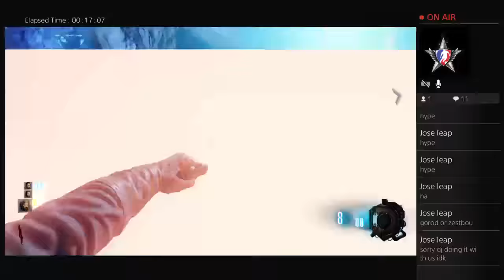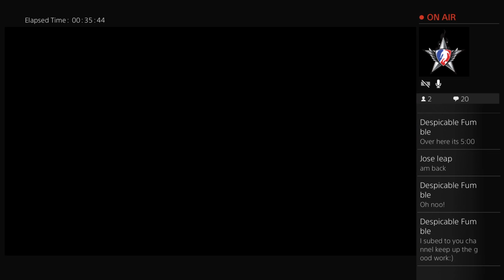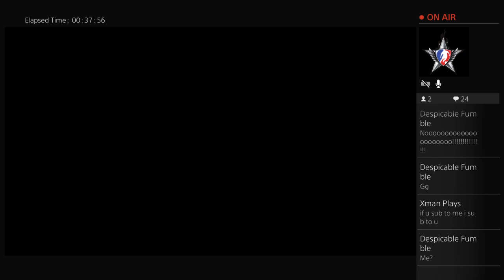High round attempt with friends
hi guys I am mostly a zombie player but if you guys want to see me to play other games tell me